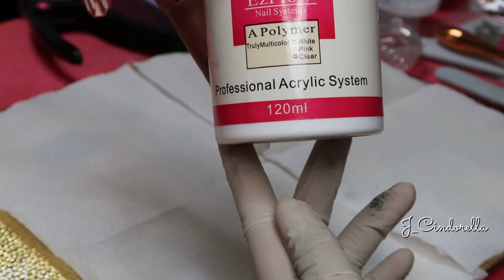Bahasa Version I "CARA PASANG ACRYLIC POWDER", "TUTORIAL PASANG KUKU ACRYLIC UNTUK PEMULA"